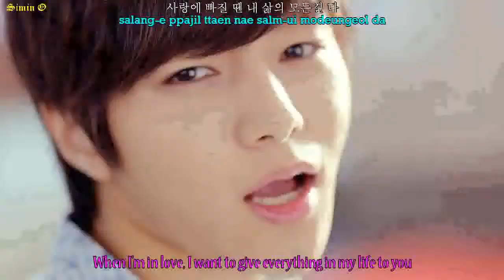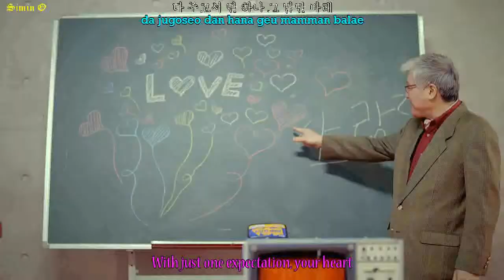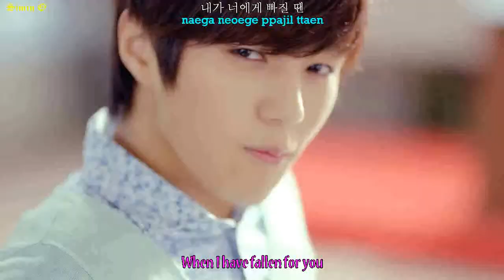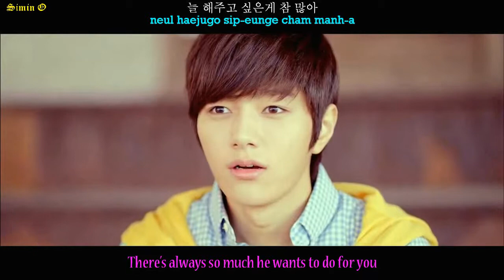INFINITE - Man In Love (남자가 사랑할 때)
Title: Man In Love (남자가 사랑할 때)

Artist: INFINITE

Album: New Challenge
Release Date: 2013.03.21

Genre: Dance, Ballad

Lyrics: Song Sooyoon

Composition: Kim Seungsoo, Lee Changhyun, Han Jaeho

Arrangement: Kim Seungsoo, Lee Changhyun, Han Jaeho, Hong Seunghyun

Lyrics taken from:
Korean: music.daum
Translation: pop!gasa
Romanization: kromanized
Please buy their album to support them!!!
Sorry for the lower Quality~ I tried my best!